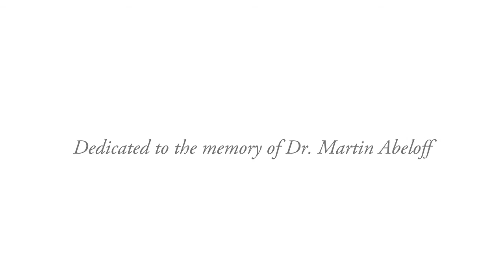Jack Reilly - "The Silence of the Heart"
Performing Arts Series.  The Art of Healing features a special dedicated performance by pianist Jack Reilly.  "The Silence of the Heart" - Twenty-four pieces for solo piano composed and performed by Jack Reilly.

Dedicated to the memory of Dr. Martin Abeloff.

Recorded Tuesday, November 9th, 2010.

The Art of Healing Performing Art Series is made possible by the generous support of the Emmert Hobbs Foundation, Inc.